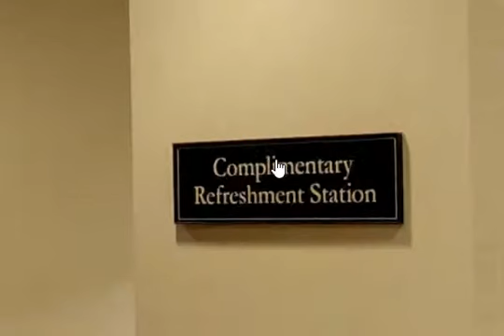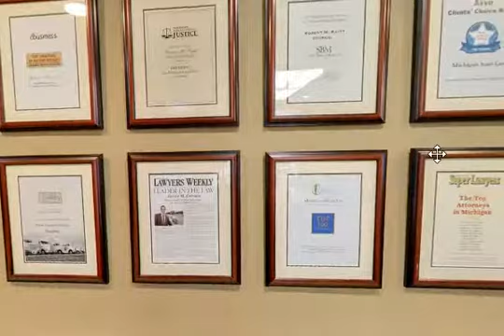Car Accident Law Firm 360 Tour | Michigan Auto Law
We want our clients to feel that they’ve hired the top law firm in the state for helping people who’ve been seriously hurt in automobile accidents. That starts the moment they walk into our law offices.  Watch a 360 degree tour of our main office in Farmington Hills, Michigan.

Michigan Auto Law - Auto Accident Attorneys
If you have been injured in an auto accident, we are here to help. We offer Free Consultations and a100% satisfaction Guarantee. You pay nothing until we WIN!